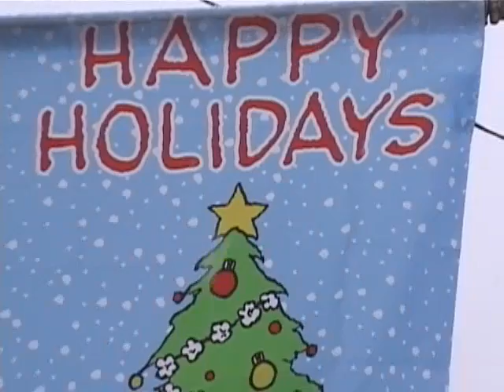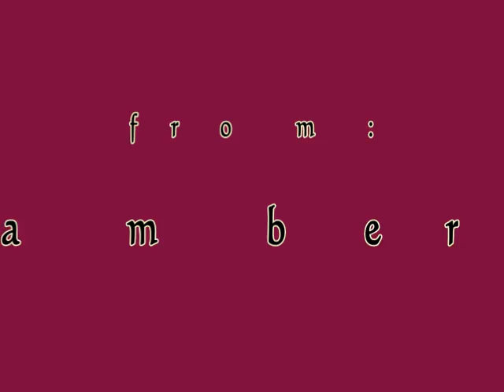Christmas Day 2010 [Edited]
dmchambers36's shared video file.

Just a shorter version of the Christams Day video. It does not show that progression of snow throughout the day, but does have a few effects incorporated as well as the season's greeting from us to all.